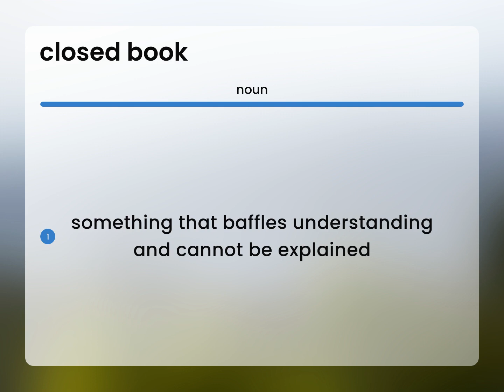Closed book | definition of CLOSED BOOK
What is CLOSED BOOK?